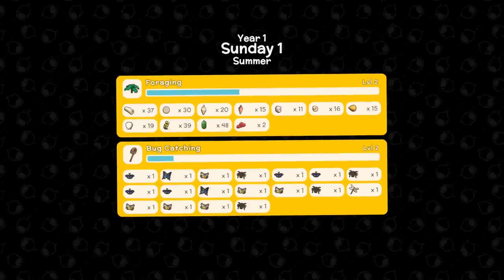Dinkum | No Commentary Edition | Gameplay Part 2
Do you want to play animal crossing mixed with Minecraft and Stardew Valley with an Australian accent? Then check out Dinkum! This playthrough has no commentary.